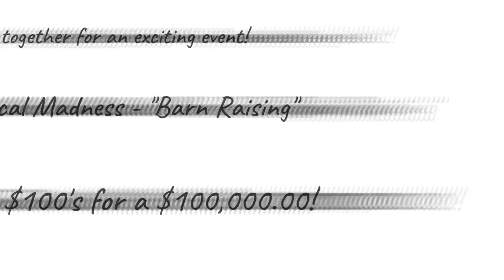Dashir March Medical Madness - Trailer #2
It's an old fashioned barn raising in a new fangled African modern style. 1000 homes in our Kikwe village joining with 1000 homes from abroad.
Doodly Darryl & Shirley explain the plan to raise up Dashir-Kikwe Health Centre. Our goal is to unite 2000 homes where we build together and raise $100,000 in March.
Together in health and hope with our Kikwe Community